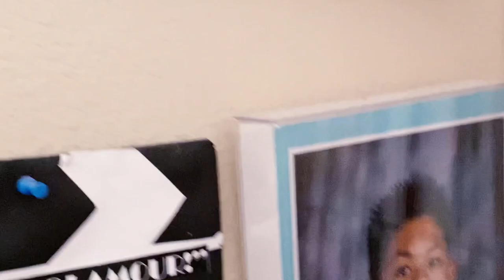VLOGMAS II EP. 5: THELMA'S FILIPINO BREAKFAST AND FINALLY EATING OUR WEDDING COOKIES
So we're lagging with VLOGMAS. HAHA. But we're still determined to put out 25 videos for this month. Here's Episode 5 for y'all!